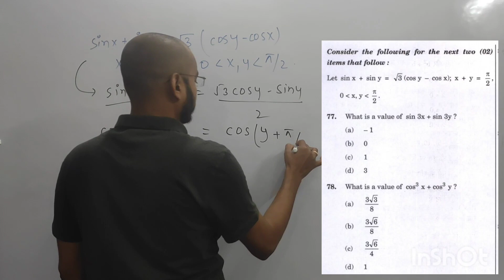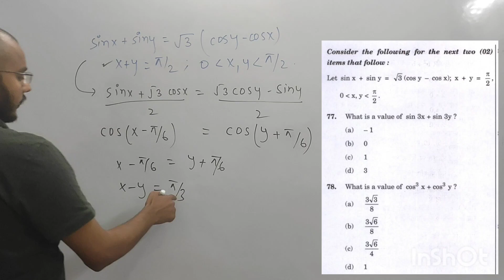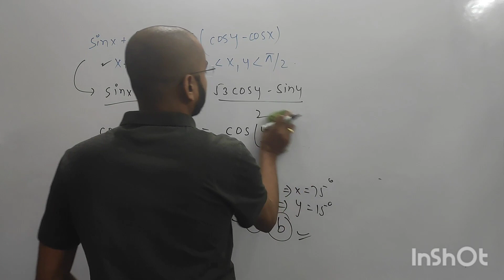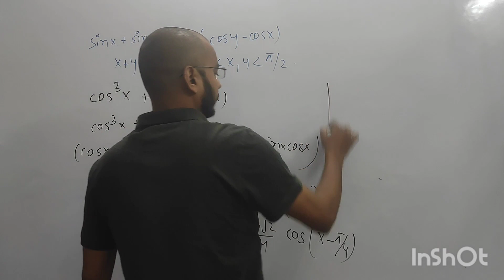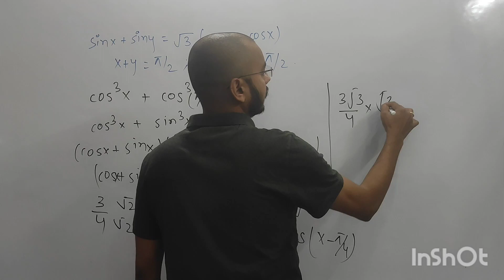NDA (2) : 2023 MATHEMATICS PYQ